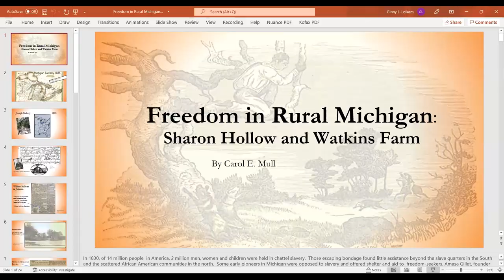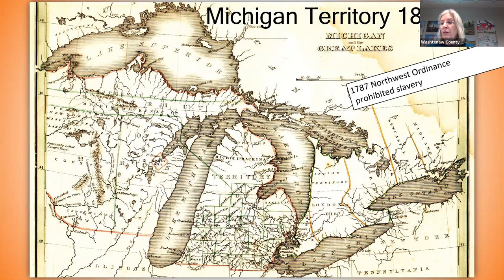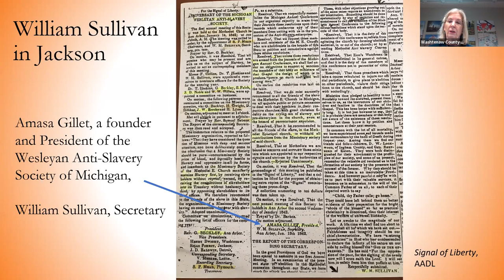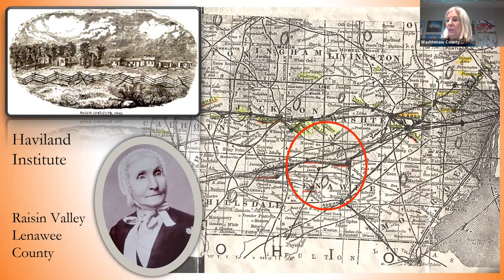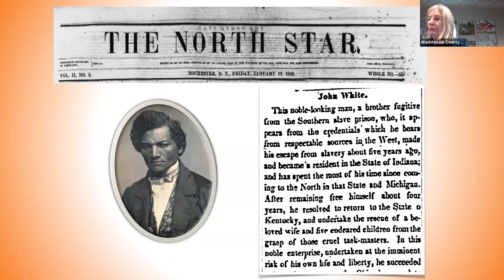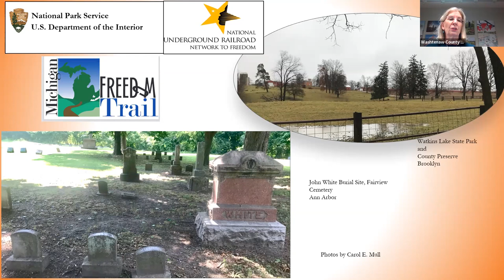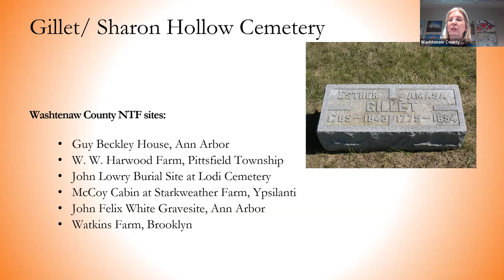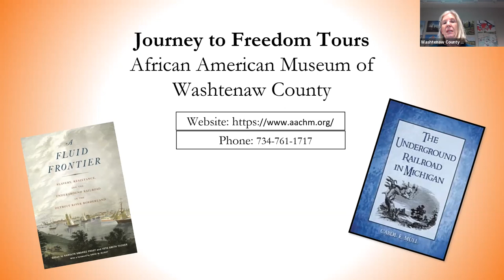Freedom in Rural Michigan: Sharon Hollow and Watkins Farm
Carol Mull leads this presentation with a focus on two important Washtenaw County locations in the fight for freedom.  She will highlight these two stories and their connection to Sharon Mills County Park and Watkins Lake State Park and County Preserve, both affiliated with the Washtenaw County Parks and Recreation Commission.

In the early 1830s, people escaping slavery found little assistance beyond the slave quarters in the South and scattered African American communities in the north.  Some of the early pioneers in Michigan were opposed to slavery and offered shelter and aid to freedom-seekers. Amasa Gillet, founder of Sharon Mills, was an active abolitionist. When Joseph Mallory freed himself, Amasa Gillet offered him sanctuary. A decade later, John Felix White found help fleeing Kentucky through Underground Railroad networks. He reached southeast Michigan and worked on the farm of Royal and Sally Watkins when a posse attempted to abduct him back into slavery.

Carol E. Mull is an author, lecturer and scholar of Underground Railroad history in Michigan, and a founding member and past Chair of the Michigan Freedom Trail Commission.  Additional information is available at carolmull.com.